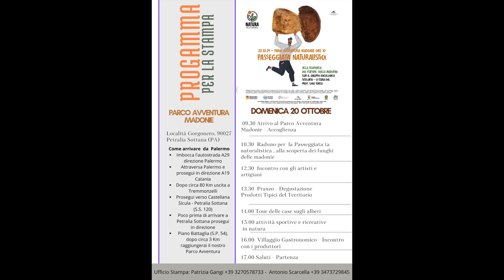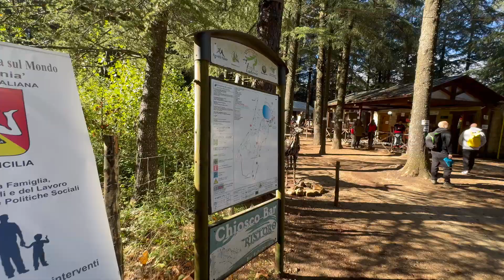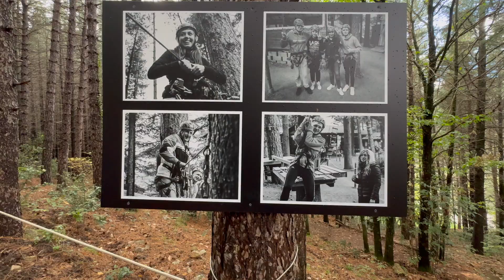Un giorno al Parco Avventura - Madonie - 20/10/2024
Educational tour dei giornalisti